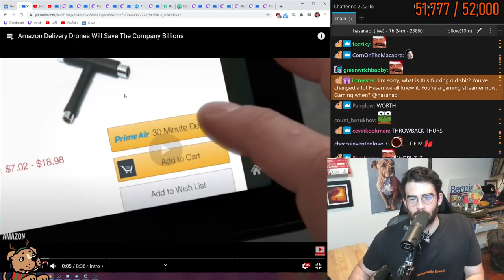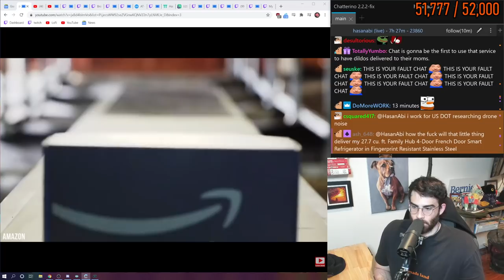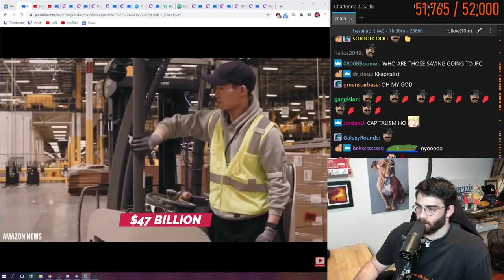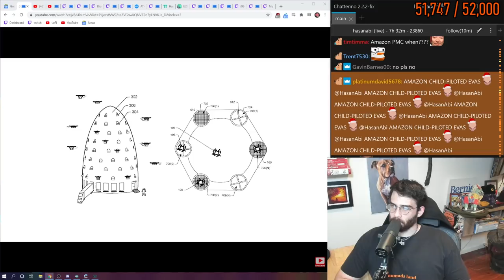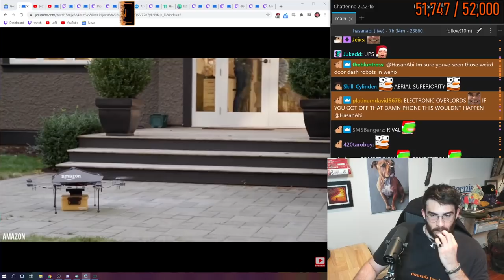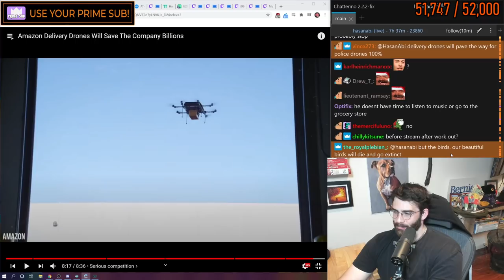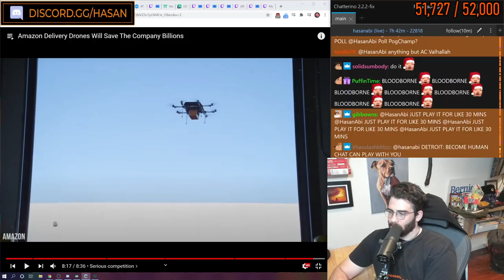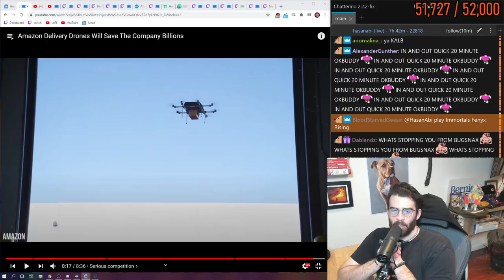HasanAbi reacts to Amazon Delivery Drones Will Save The Company Billions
HasanAbi reacts to Amazon Delivery Drones Will Save The Company Billions by TheRichest *a bit older video*